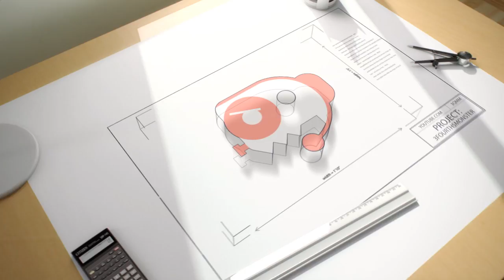Let's Play: Tomb Raider Playthrough - Part 4 Just Keep Moving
This week's video: Tomb Raider Playthrough Part 4 Just Keep Moving

♥♥ Can we Bang some likes on this vid?

final boss the ending all endings all cutscenes for every cutscene
Unique commentary playthrough lets play HD trailer,

Tomb Raider is an upcoming action-adventure platform video game. Published by Square Enix, Tomb Raider is the fifth title developed by Crystal Dynamics in the Tomb Raider franchise. As the first entry in a new Tomb Raider continuity, the game is a reboot that emphasizes the reconstructed origins of the culturally influential lead character Lara Croft. Tomb Raider is scheduled for release on March 5, 2013 for PlayStation 3, Xbox 360 and Microsoft Windows It has become the first Tomb Raider game to be given an "M" (Mature) rating by the Entertainment Software Rating Board, and also the first Tomb Raider game to be rated "18+" by Pan European Game Information.

Tomb Raider is a open world game that combines action-adventure, role-playing elements, platforming, exploration, and survival mechanics. During a Twitter session with fans, Karl Stewart said that the game's campaign will last between 12-15 hours Along with the main story, players will have the chance to do multiple side quests, explore the island, revisit places, and search for challenge tombs. It has also been confirmed that fire will be a major tool in the game along with a bow and arrow and a gun.